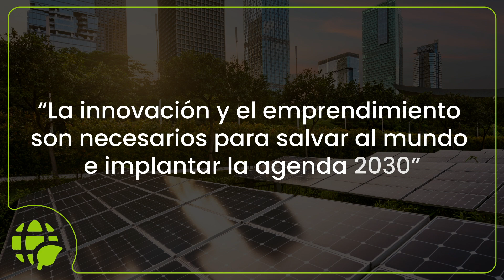Francisco Briseño | Action4.earth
¿Cuál es la clave para implantar la Agenda 2030?

Francisco Briseño, alumno de doinGlobal y mentor de Innovación e Intraemprendimiento, comparte su visión acerca de la importancia que tienen la innovación y el emprendimiento para acelerar el logro de los Objetivos propuestos en la Agenda 2030. Además, nos cuenta cómo lo está haciendo él mismo desde Action4.earth, una comunidad de aprendizaje y acción 💪

¡Anímate tú también a aportar un granito de arena! Prepárate para dar el siguiente paso 👇